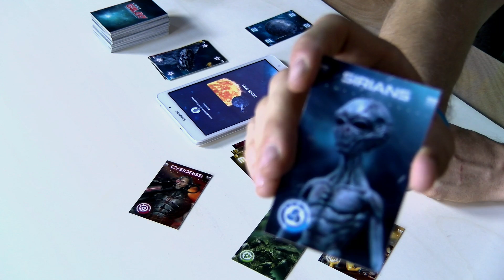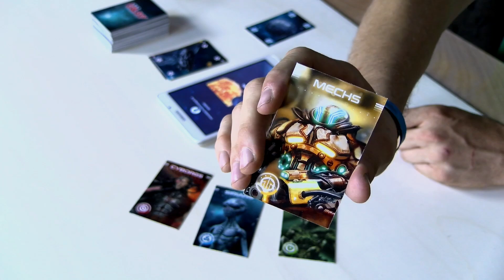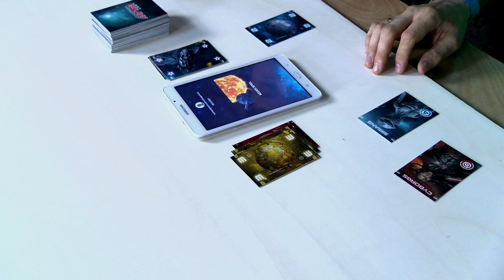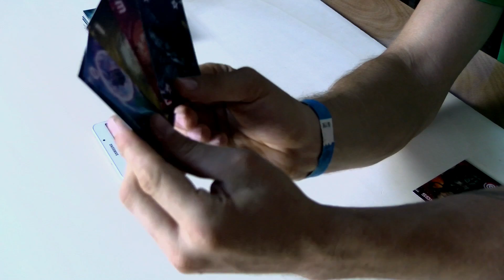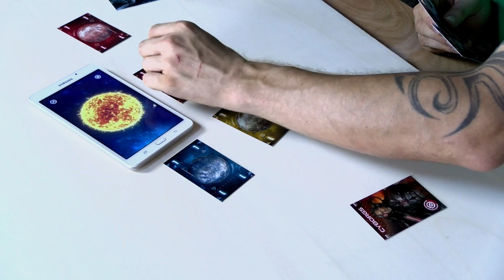LOST Galaxy - Brettspiel - Berlin Con 2018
Rudy Games sind bei uns und haben LOST Galaxy vorgestellt.